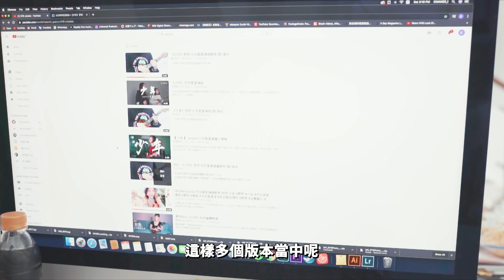超級挑戰24小時 學會自彈自唱《少年》結果... 慘不忍睹!!! ft. 丹尼 常樂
各位猜猜我們一共唱了幾首歌!!! 哈哈哈哈

什麼是渴望？
簡單來說—— 就是我想要的。
我想要的很簡單，是一種敢於「擁抱改變」的思維。
我們不會的事太多，擔心的顧慮更多。
但我想要一件一件地做，一次一次地嘗試改變。
這 就是我的激情 我的渴望。就像 Laneige